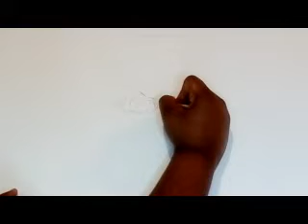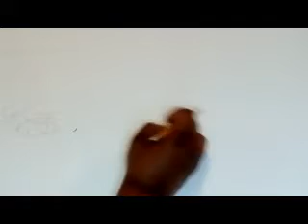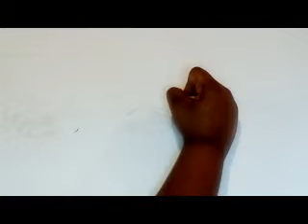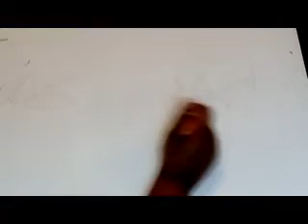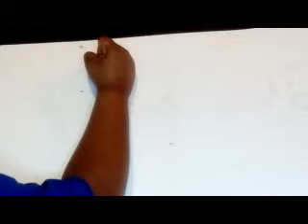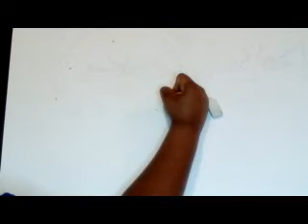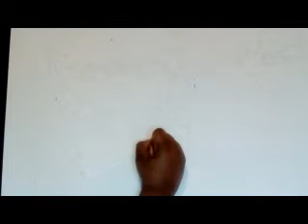Drawing Huey Freeman and Riley Freeman - The Boondocks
you can email me a picture that you wish that to turn into drawing at it can be any pictures that you want for me to turn into drawing then we will talk about the details